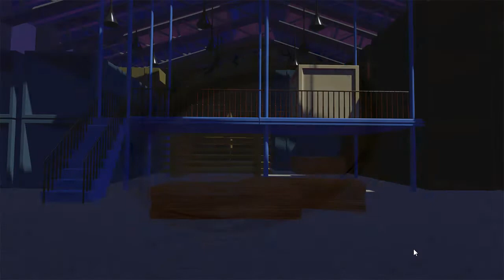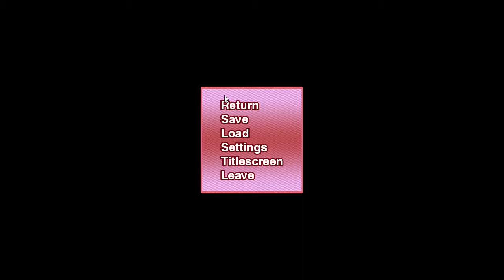Written in the Sky (Playthrough Part 1)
Written in the Sky playthrough and commentary part 1. We stop right before the 18+ part and the next video will be taking place after that(It's really not that bad but yeah I rather not get flagged by youtube). So no Yuri action sorry blame youtube lol The rest is basically PG so no worries. I hope you enjoy.